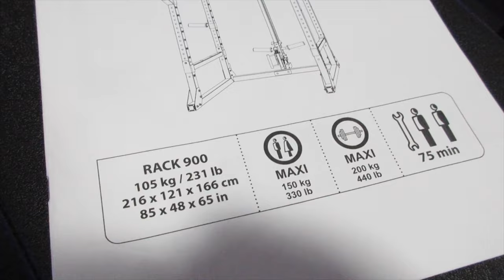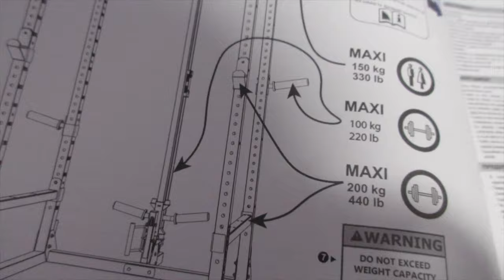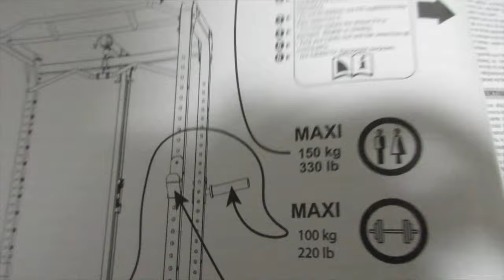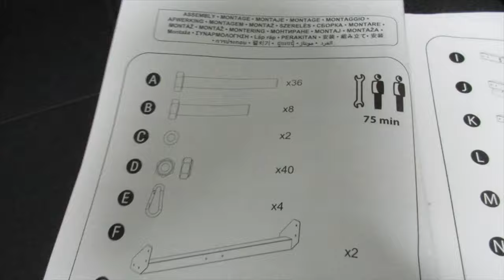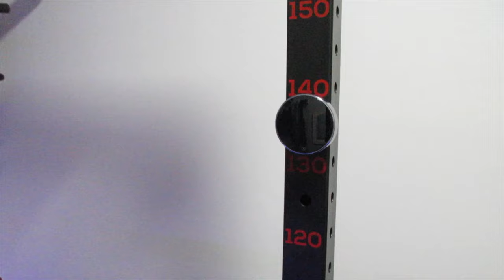Rack 900 Domyos Decathlon | HOME GYM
📌 RACK Marbo Sport
📌 Rack S
📌 Half rack

RULLO CERVICALE